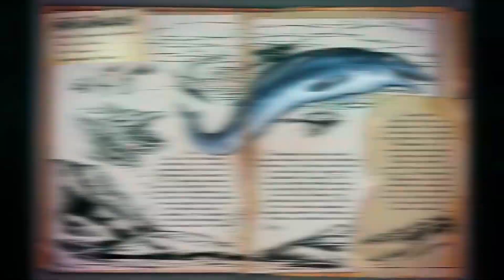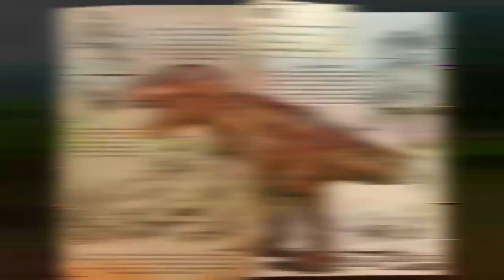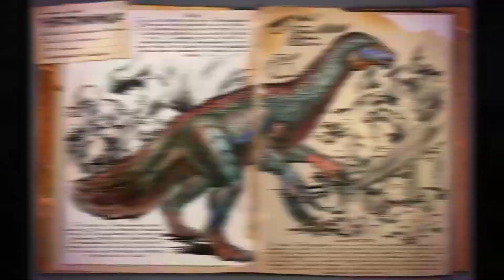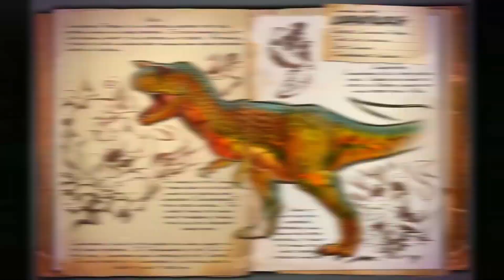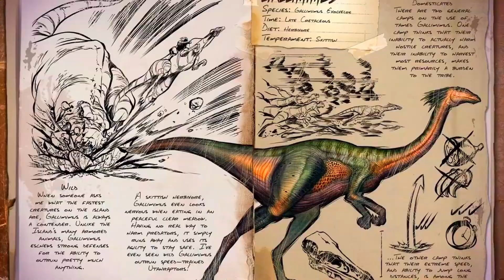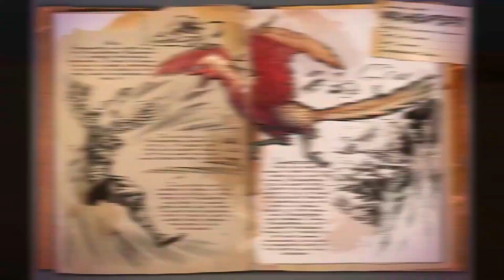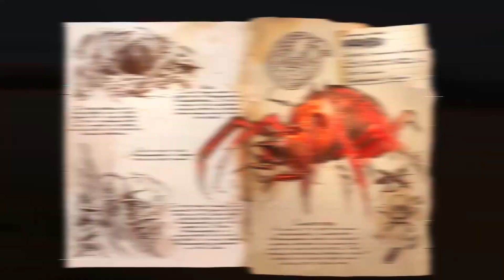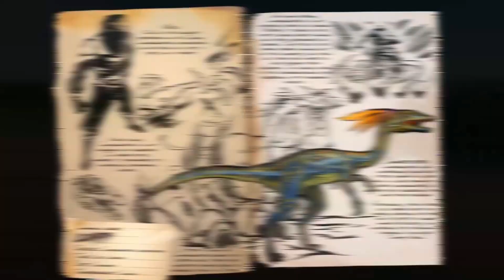The Top 10 Ark Tames On The Island And More!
Ark Survival Evolved Is A Game With Many Maps! People Usually Make Themselves A First Appearance On The Island Hence Why This Is A Useful List, I Also Decided To Add A Little Extra On The End! The Top 10 Ark Tames On The Island And More!